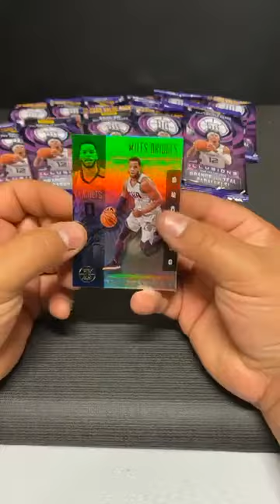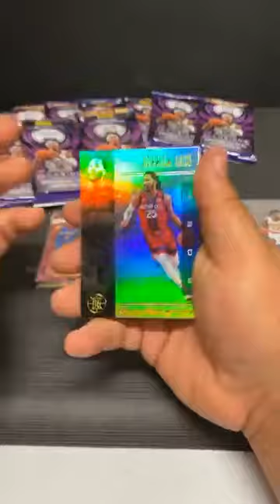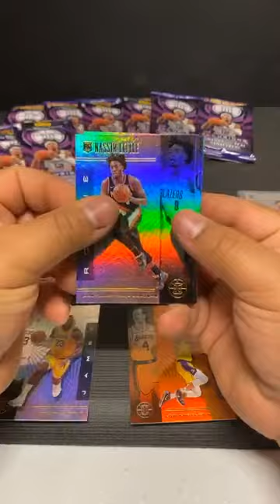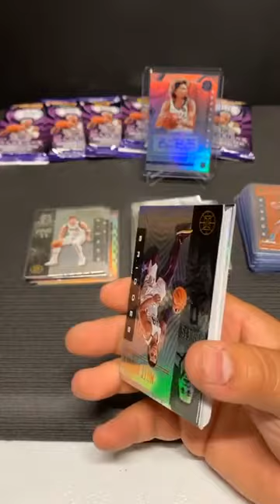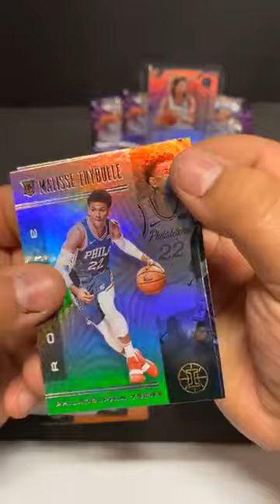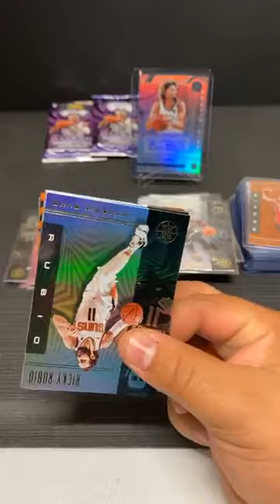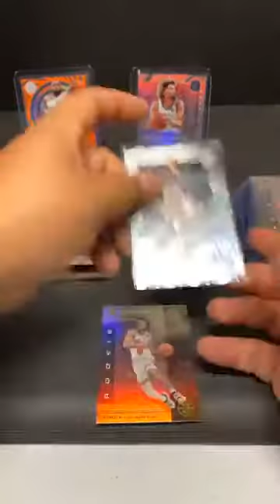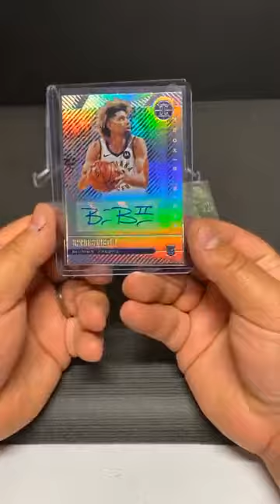2019-20 Illusions Basketball Box Break #1